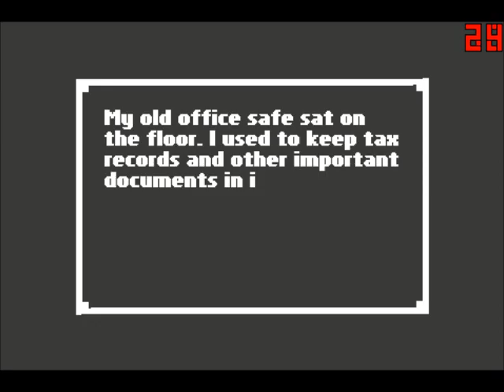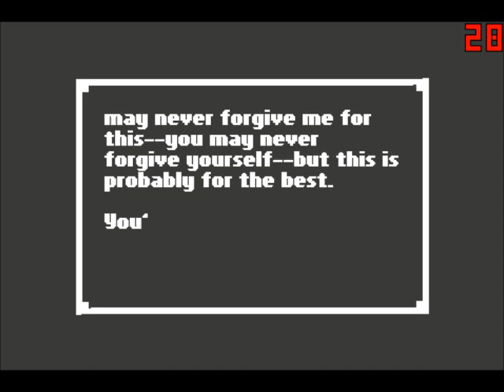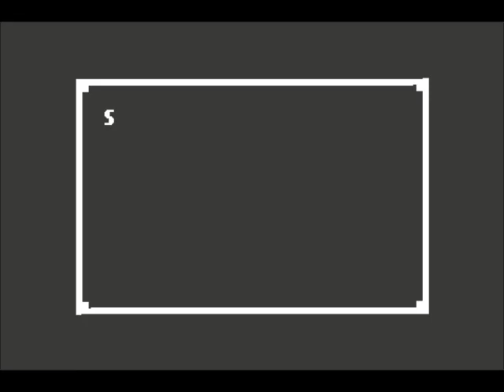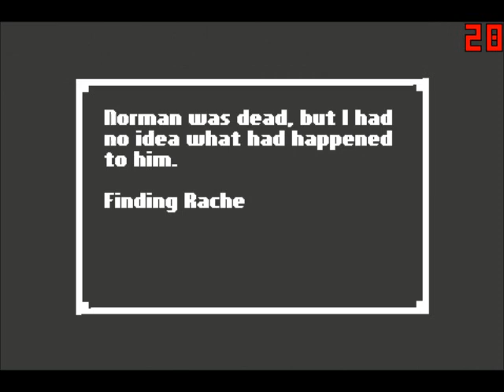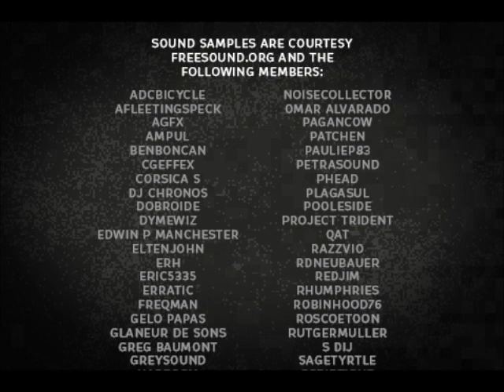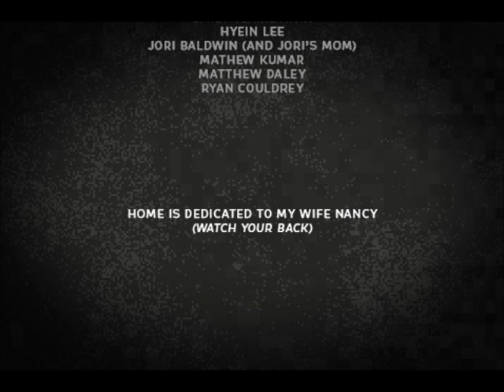Let's Play Home Part 7 - A Nice Hot Bath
The end of Home. Thanks for sticking around for my second run, I hope you enjoyed!

Home has received some updates, so I'm back at it and aiming for a different ending!